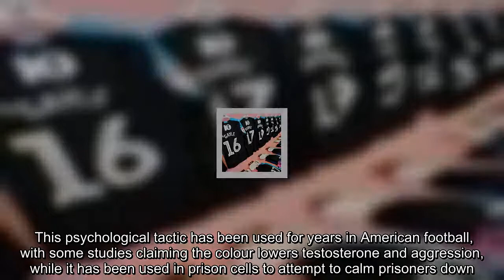Norwich paint away dressing room pink to lower players' testosterone levels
Norwich have painted their away dressing room pink in an attempt to cut testosterone levels in visiting teams, Sky Sports News understands.    Norwich sporting director Stuart Webber told a fans forum at Carrow Road on Thursday that the away changing room had been painted during the summer and that it was a deep pink colour. This psychological tactic has been used for years in American football, with some studies claiming the colour lowers testosterone and aggression, while it has been used in prison cells to attempt to calm prisoners down. It